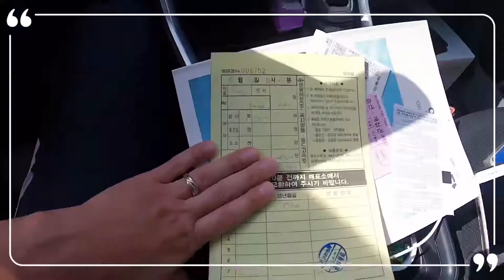욕지도 엄빠집 방문기 1편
부모님께서 욕지도에 살아요. 그래서 1년에 몇 번씩 여행아닌 여행을 하고 있네요 ㅎㅎㅎ